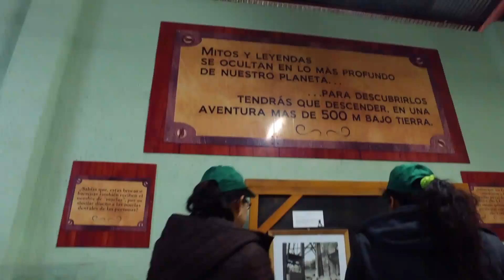Bioparque Estrella 2020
¡Te esperamos!